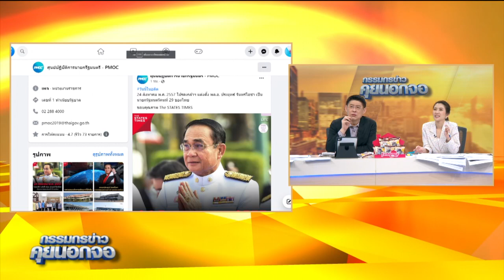"เศรษฐา" เตรียมเข้าพบ "พล.อ.ประยุทธ์" เป็นการส่วนตัว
"เศรษฐา" เตรียมเข้าพบ "พล.อ.ประยุทธ์" เป็นการส่วนตัวขอคำแนะนำบริหารประเทศ หลากความเห็น คืนอำนาจหรือกลับมา#กรรมกรข่าว